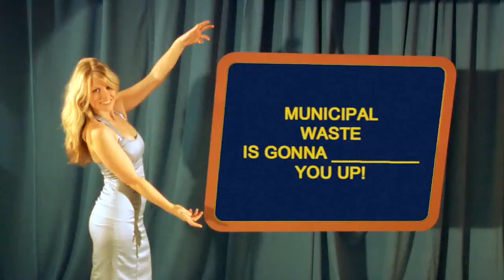Municipal Waste - Wrong Answer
Municipal Waste is a thrash metal band from Richmond, Virginia. They performed at the UK's Download Festival on June 15 2008, on the tuborg stage. They also joined At the Gates on their "Suicidal Final Tour" along with Darkest Hour, Toxic Holocaust and Repulsion. The group's fourth album (and third for the Earache label), Massive Aggressive was released in August 2009.

In 2010, the band was confirmed as being part of the soundtrack for Namco Bandai Games' 2010 remake of Splatterhouse.